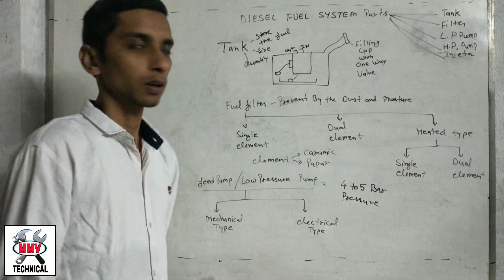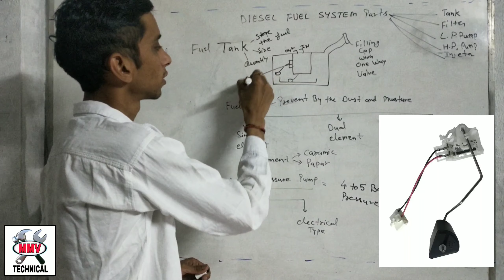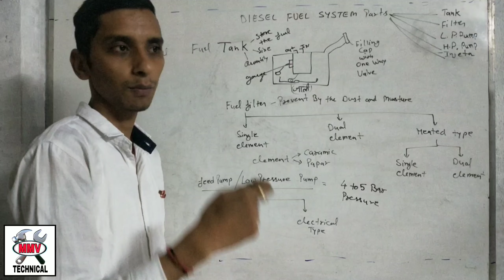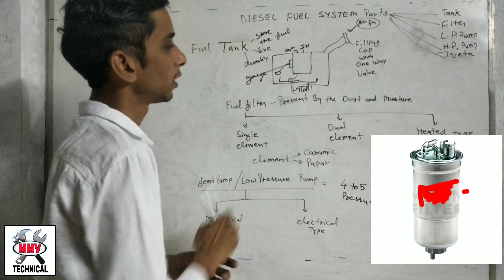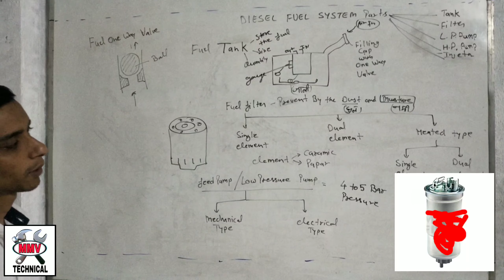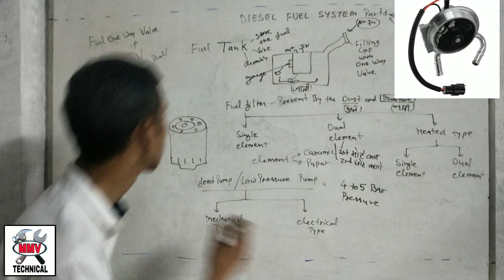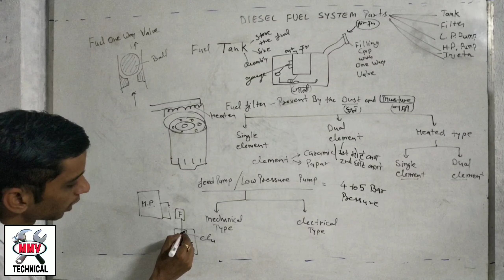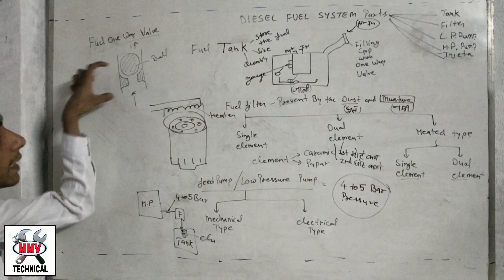Diesel Fuel System